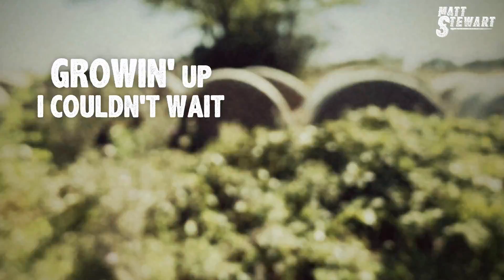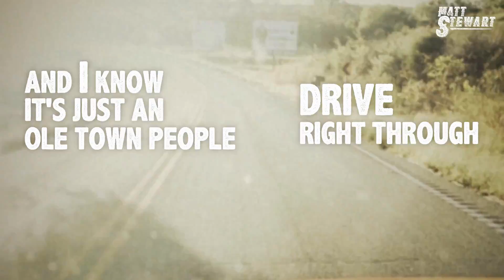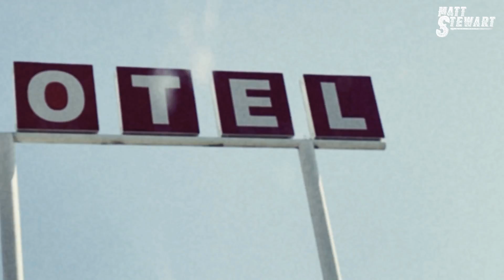Matt Stewart - Small Town Story (Lyric Video)